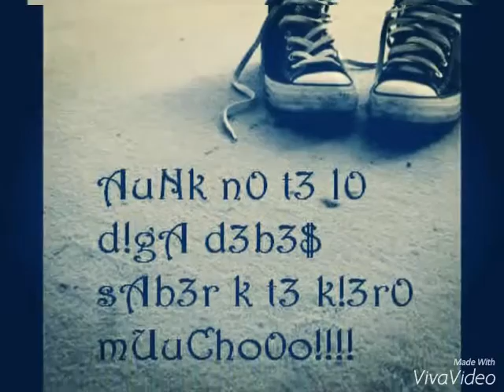Jumbo el que reproduce solo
VICTOR MEME SARAT